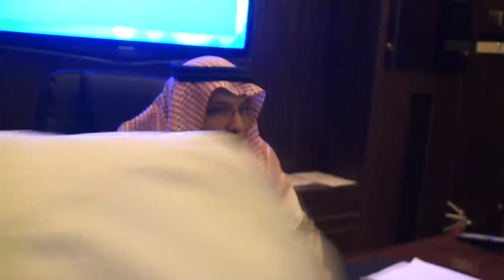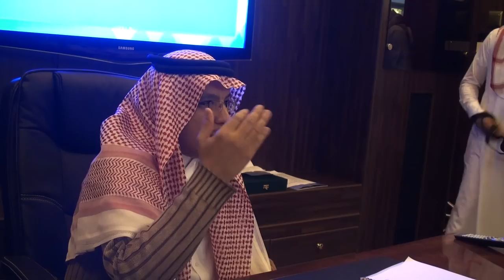كلمات مهاجرة 1 / 2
محاضرة كلمات مهاجرة للأستاذ محمد بن عبد العزيز الخنيني بمكتبة الأمير سلمان المركزية بجامعة الملك سعود